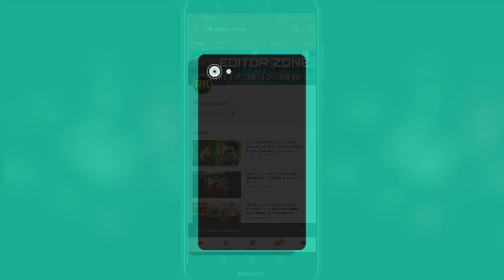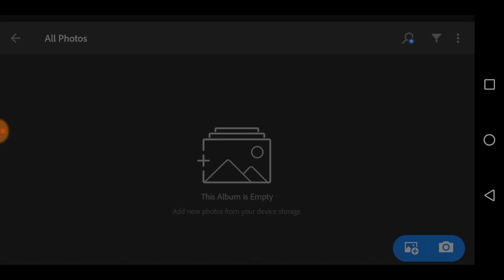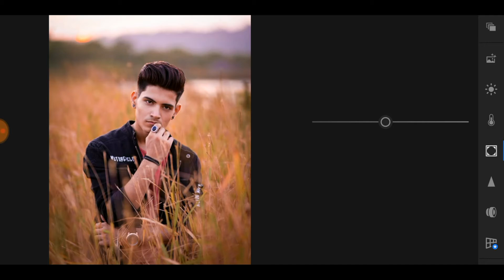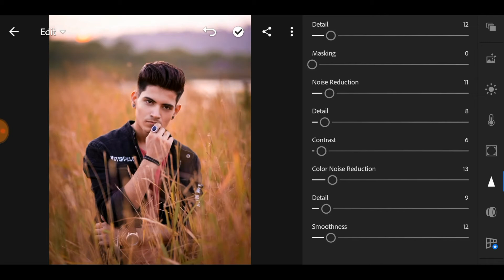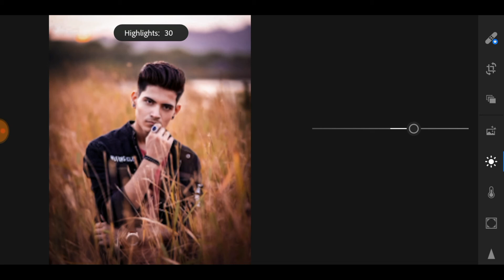How To Edit Moody Brown In Lightroom | Lightroom Editing | Lightroom Mobile Tutorial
[VISIT HERE]
☑️Gmail Id:~
Mobile use:~ Honor 9 lite
Video editing app:~ kinemaster,Power director
photo editing app:~ Picsart, Snepseed, Lightroom
Screen Recorder:~ DU screen Recorder
Model us:~ Instagram
Music created by:~ Ncs Sound